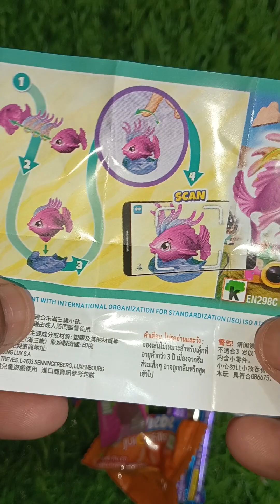Perk Cadbury 🍫, Centrefruit , Alpenliebe , Gems Candy, Kinder Joy Unboxing 😋😛🍬🍫🍭😱,